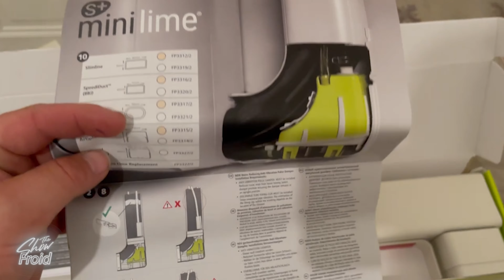Présentation rapide de la pompe S+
Dans cette vidéo, j’installe une pompe de relevage de chez ASPEN PUMPS GROUP
Leader mondial de la pompe de relevage de climatisation présent dans plus de 100 pays au monde

la pompe de relevage présenté est la mini lime S+ quoi de mieux que ce slogan :

"La prochaine génération de pompe Mini Verte Silence+ est dotée d'un amortisseur de vibrations et de matériaux insonorisants intégrés. En plus d'un réservoir à refoulement rapide, vous pouvez également mettre en service la pompe sur site et vérifier le fonctionnement via le système de LED sur le réservoir. Le silence n'est pas d'or, il est vert."

***Bon visionnage***

Pour avoir un devis de la clé Dynamo numérique que j’utilise avec la remise The Show Froid
Envoyer un mail à Christophe :

Matériel utilisé :
Entretien :
Pulvérisateur à Pression, 1 Litre ou
Spray Anti-bactérien firclim Nettoyage climatisation
flacons de lavage en plastique
Brosse de Nettoyage

Brosse de Nettoyage

Matériels CLIM :
Mano complet TESTO
Pompe à vide double étage
Flexible CLIM
Détecteur TESTO
Détecteur tous GAZ TESTO

Smart probe
Clé dynamométrique

Matériels de travail :
Bosch Professional Perceuse-Visseuse sans fil

Bosch Professional Marteau perforateur sans fil
Visseuse BOSCH 12V sans fil
Meuleuse BOSCH 12V
Couronne-trépan SDS MAX